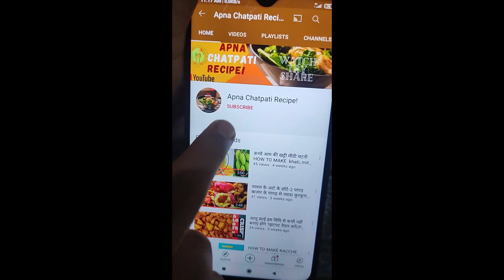इस तरह शिमला मिर्च बनाएंगे तो पूरी खुद ही अकेले खा जाएंगे || shimla Mirch recipe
शिमला मिर्च से बना ऐसा जबरदस्त नाश्ता जिसे आपने कभी नहीं खाया होगा एक बार बना लेंगे बार-बार बनाएंगे

Watch this video till the end and if you like this with you then please like👍 share💓 and comment❤ and plz plz plz subscribe🙏🙏 my channel it's totally free...& and press the bell🔔 icon too.So you will never miss my new updates👍👍👍👍😊